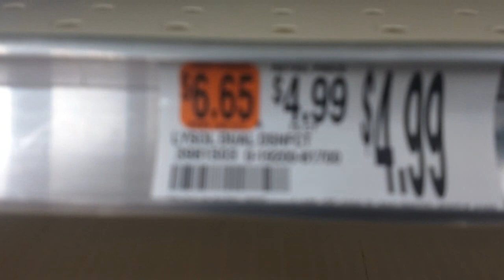I am the Corona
Stop being stupid.